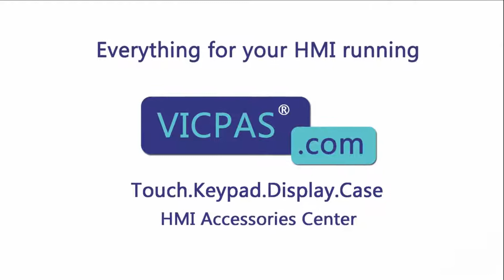How to Repair 6ES7626-2CG00-0AE3 Siemens C7-626 Membrane Keypad Plastic Case Housing?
Siemens Simatic C7-626 6ES7626-2CG00-0AE3 Terminals Keypad Protective Board Plastic Case Repair Kits
where you can find Siemens Simatic C7-626 6ES7626-2CG00-0AE3 Membrane Keypad, protective Board and plastic shell, more part and product detail than you ever thought possible!

VICPAS is the global leading provider of full Siemens Simatic C7-626 HMI Part for replacement, we have inventory touch screen panel and other accessories for Siemens C7-626 HMI repair replacement.

Skype:cmt-kandy
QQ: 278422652